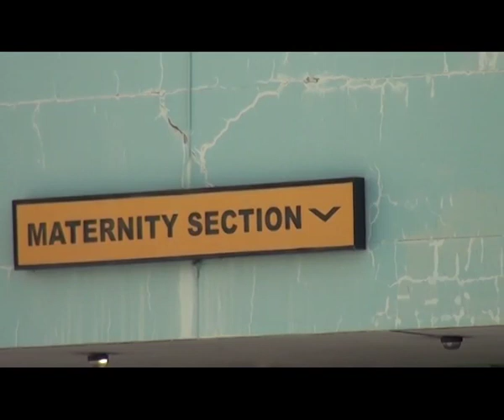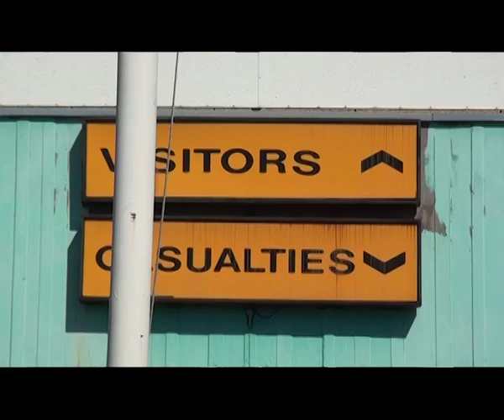Katutura hospital voluntary cleaners demand payment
Volunteers at the Katutura State Hospital are up in arms as they claim that they have been cleaning the hospital and other health facilities for over a year without being compensated for their services and are now demanding that they be paid.

Medical Superinterdent of the Katutura State Hospital, Doctor Fady Ashmawy said that their contracts have already expired last year and although the Ministry appreciates their work, they can not be permanently employed again, due to financial constraints.